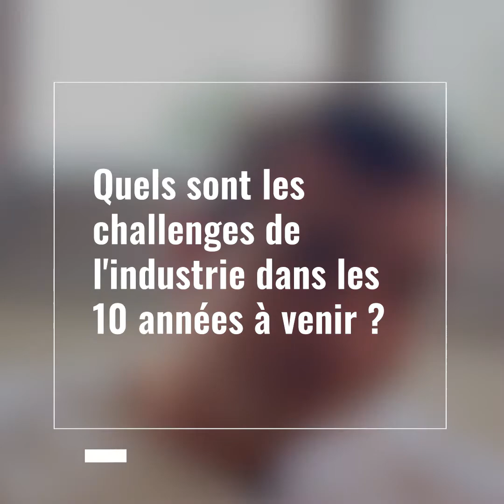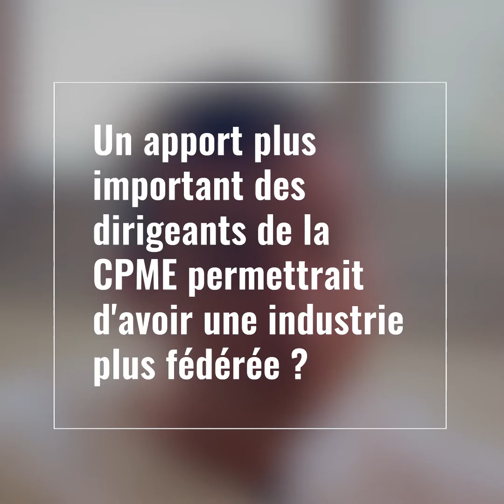L'industrie en 3 mots "Création De Valeurs" par Guillaume Eyraud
Guillaume Eyraud est le président d'ERM (Etudes et Réalisations Multimatières). A ce titre et à l'occasion du Tour de France des Industriels, le dirigeant de ce FabLab géant répond à Cyril Gras de WHYN, sur sa vision de l'industrie du futur :
- Quid de l'industrie de l'après COVID ?
- Faut-il investir dans l'industrialisation ?
- La PME industrielles est-elle en marche vers l'avenir ?
- La place de l'humain ?
- Les challenges de ces 10 prochaine années ?